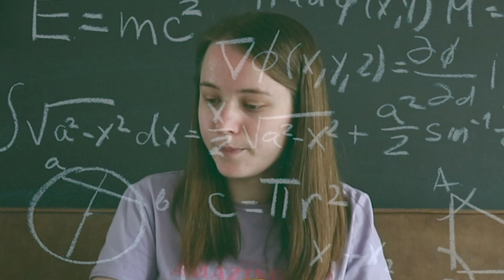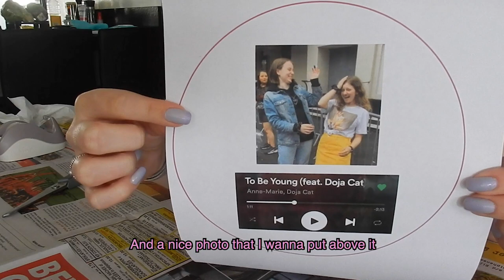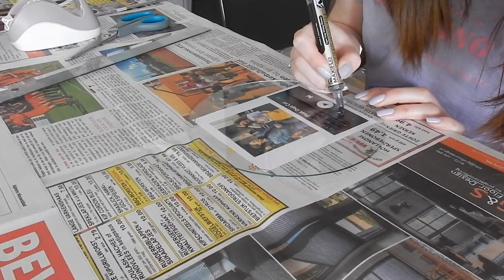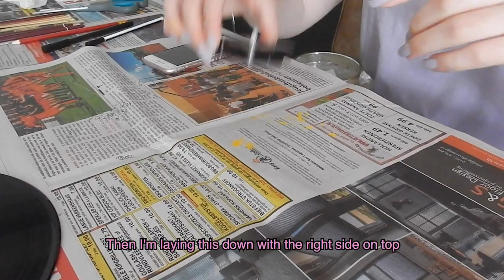DIY vinyl record clock & Spotify glass artwork 🎨🎶 || Merel & Mandy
In this video Mandy will show you how to make a vinyl record clock and a Spotify glass artwork. 🎨🎶

In deze video laat Mandy zien hoe je van een LP een klok kunt maken en een leuk glazen spotify kunstwerk. 🎨🎶

Make sure to enable all push notifications so you’ll be the first to know when we upload a new video! 💜

Wil je als eerste op de hoogte zijn van wanneer wij een nieuwe video uploaden? 💜
We are Merel and Mandy, two Dutch girls who love to go to concerts. On our channel we want to share our concert experiences with you all! But beside that we will also be making loads of other video’s! On our channel you’ll find a variety of for instance, vlogs, challenges, tags and a lot more!!

🙋🏼‍♀️🙋🏼‍♀️Welkom op ons YouTube kanaal! Wij zijn Merel en Mandy, twee Nederlandse meiden die het superleuk vinden om naar concerten te gaan! Op ons kanaal willen we daarom ook graag onze concert ervaringen met jullie delen! Maar daarnaast zullen we ook heel veel anders soort video’s maken zoals: vlogs, challenges, tags en nog veel meer!!

⚠️ As we’re from the Netherlands, English is not our first language. Whenever we speak English in our video’s we in no way think our English is perfect or fluent (cuz we know it’s not). We’re making our video’s because we really enjoy doing it and we want to improve our English! We also love to share our adventures with as many people as possible :))